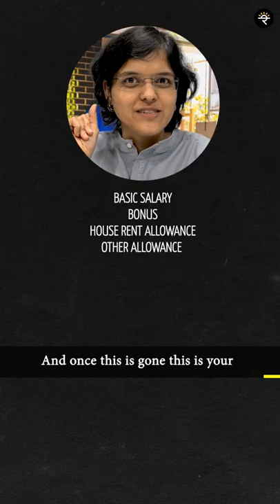What is the difference between CTC and Salary in hand? | CA Rachana Ranade